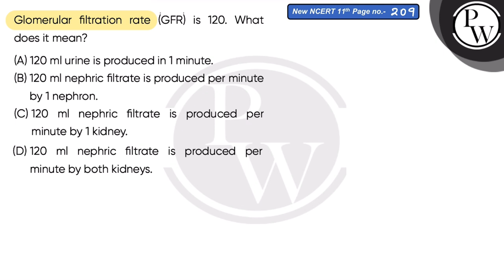Glomerular filtration rate (GFR) is 120. What does it mean?\n....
Glomerular filtration rate (GFR) is 120.